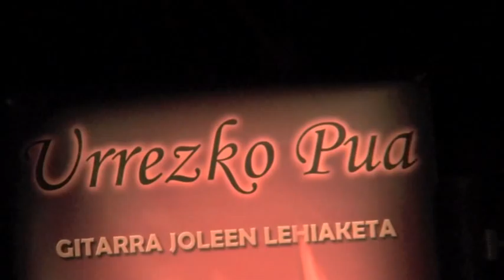PUA DE ORO III EDICION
Trailer del video Pua de Oro III Edición